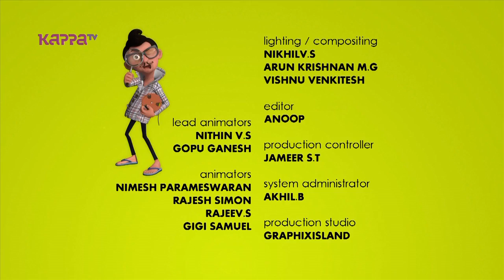Ragaramaiyer MBI - Epi 188 - Veesum kattuku - Kappa TV